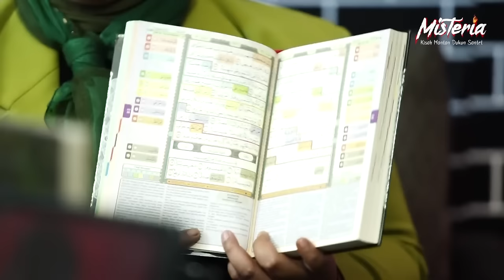ANWAR TERNYATA CUCU DARI ORANG PINTER (FULL VERSION)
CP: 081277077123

Ruang Artis Management